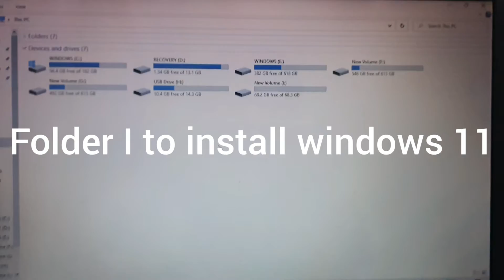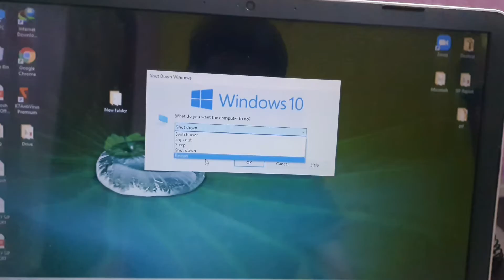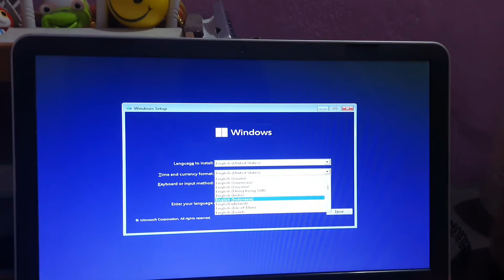Worst windows 11 update ever | Microsoft windows 11 should ban | Unable to install it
Hey Guys,
I am unable to install windows 11 as it doesn't support my processor which is i5 7th gen but if you guys want to install it then download it from the below link and subscribe to my channel.